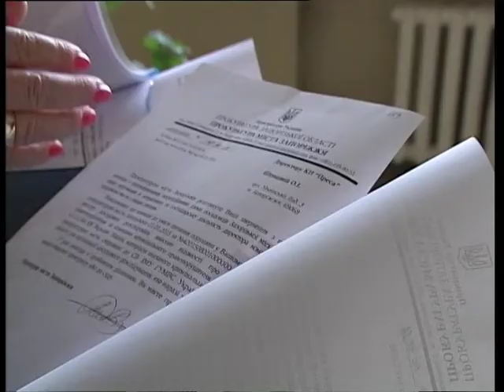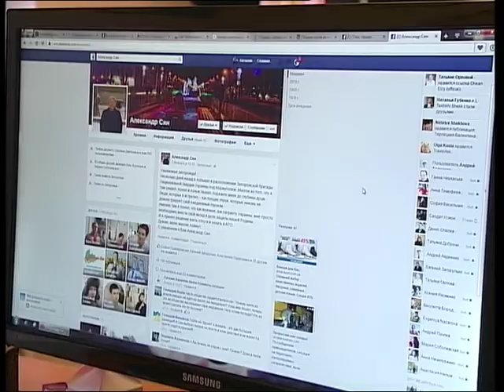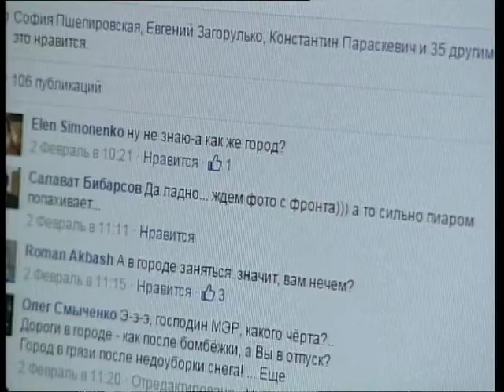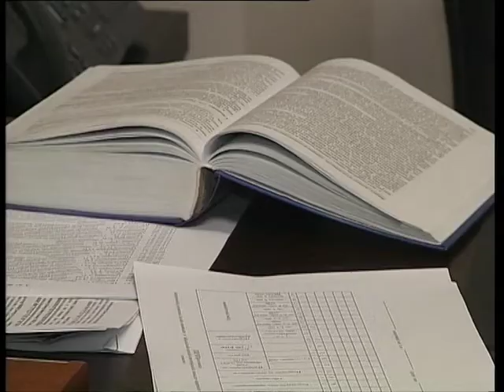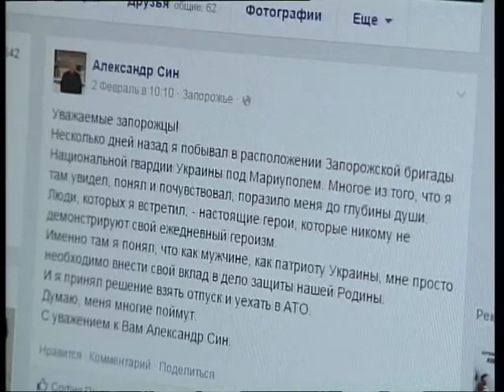Запорожье без мэра